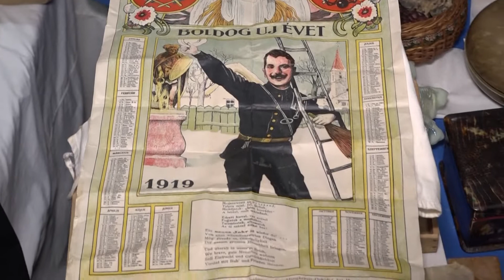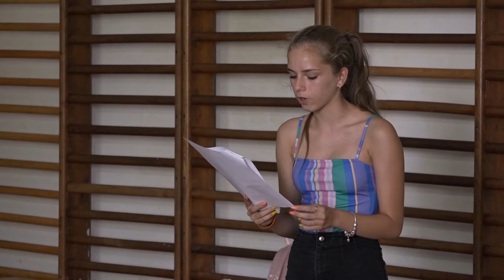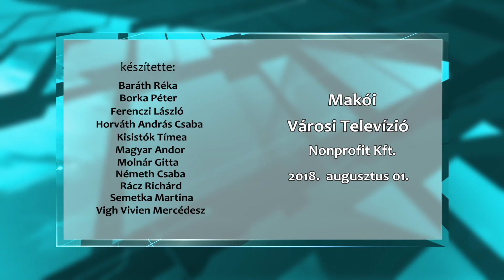Makói Híradó 2018.08.01. HD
- Az előző évekhez hasonlóan idén sem maradunk hűsítő nélkül
- Egyre népszerűbb a VargaBalett színjátszótábora
- Múlt századi relikviák a múzeumban
- Szentpéteri Csilla fiával csatlakozott a makói táborozókhoz